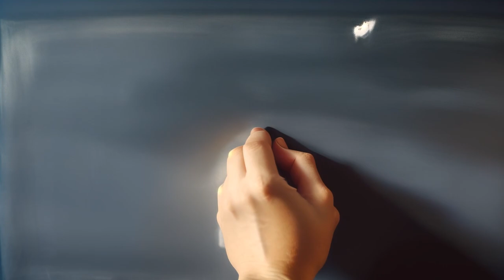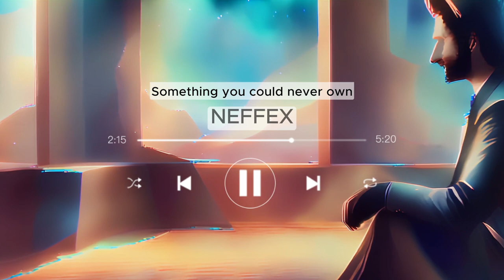Nada de Janne Teller Capítulo 04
Los chicos de Taering han encontrado una extraña estrategia para llamar la atención de Pierre Anthon quien no para de repetir que nada importa desde el imponente ciruelo y sus palabras no dejan de afectar a sus ex compañeros de clase.
Música Neffex -  Something you could never own